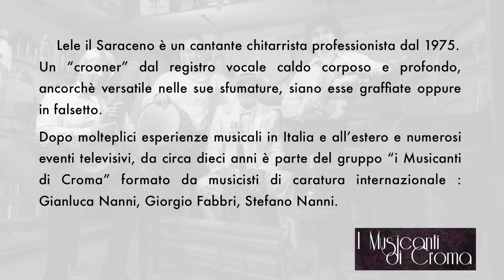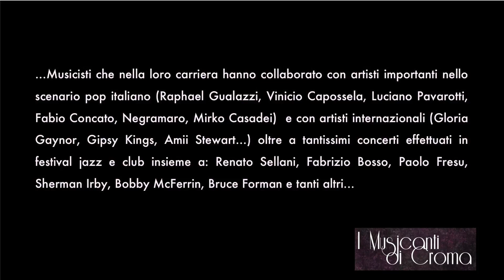Lele il Saraceno & I Musicanti di Croma (Lele il Saraceno, Stefano e Gianluca Nanni, Giorgio Fabbri)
Lele il Saraceno è un cantante chitarrista professionista dal 1975.
Un “crooner” dal registro vocale caldo corposo e profondo, ancorchè versatile nelle sue sfumature, siano esse graffiate oppure in falsetto.
Dopo molteplici esperienze musicali in Italia e all’estero e numerosi eventi televisivi, da circa dieci anni è parte del gruppo “i Musicanti di Croma” formato da musicisti di caratura internazionale : Gianluca Nanni, Giorgio Fabbri, Stefano Nanni.
Nel 2016 viene pubblicato il CD “Live in Studio”, progetto discografico nel quale interpreta alcune canzoni riarrangiate dal gruppo stesso; brani “evergreen” da Elvis Presley a Buscaglione da Sinatra a Dean Martin.
 In questo CD è contenuto solo un piccolo estratto del vasto repertorio di melodie internazionali che Lele il Saraceno, con la preziosa collaborazione dei Musicanti di Croma propone nei loro concerti, festival e convention.
Brani conosciutissimi e molto apprezzati come What a wonderful world, Granada, Buonasera Signorina, Just a Gigolò, My Way, colonne sonore di Ennio Morricone oltre ad intramontabili brani italiani e della scuola napoletana.
Inoltre le rispettive e svariate esperienze musicali, l’affiatamento e le affinità che legano i musicisti, fanno sì che il gruppo riesca ad improvvisare spettacoli senza scaletta prefissata, o esaudire numerose richieste all’istante.